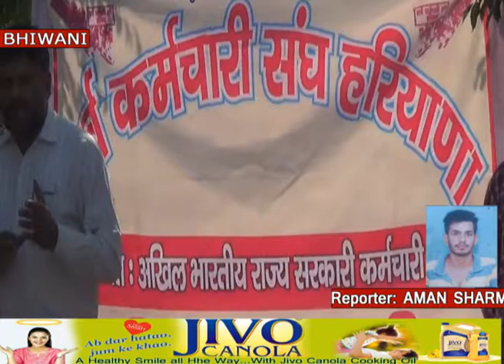BHIWANI KAMGAR UNION PROTEST